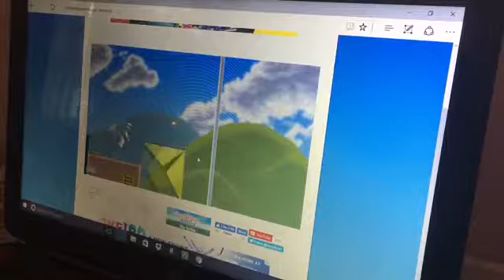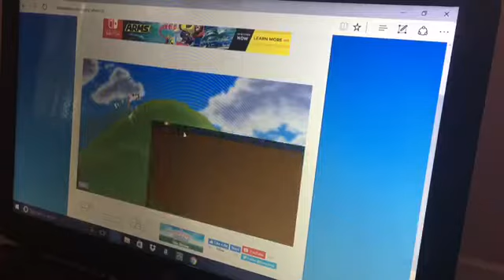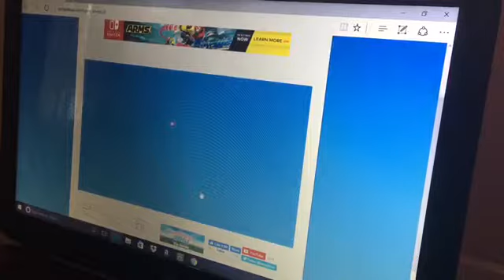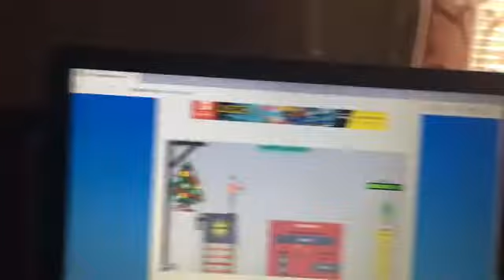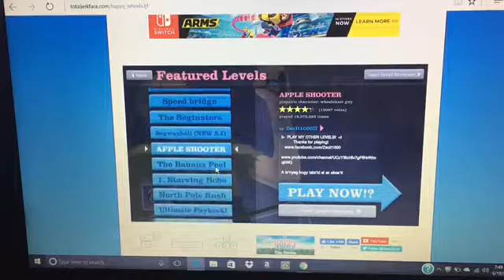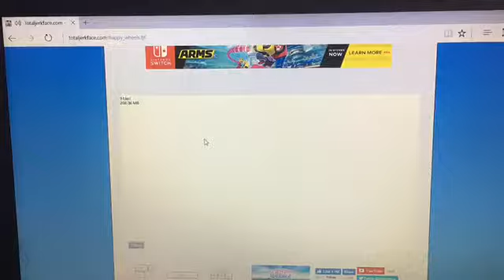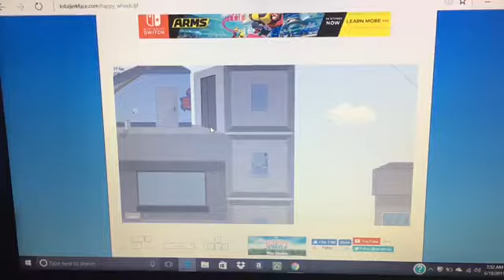Playing happy wheels episode:1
Sub for more happy wheels